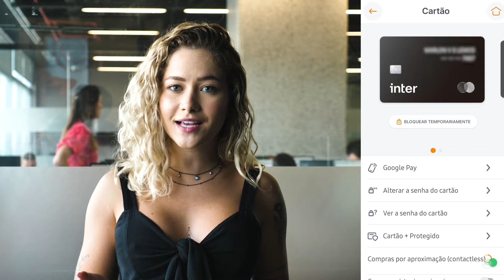Pagamento por aproximação (veja como usar a tecnologia NFC em pagamentos)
Você já utilizou o pagamento por aproximação na hora de fazer as suas compras? A tecnologia NFC te proporciona essa facilidade em compras pelo seu cartão de crédito e débito e pelas carteiras digitais, como Apple Pay, Samsung Pay e Google Pay. Nesse vídeo, a gente te conta tudo sobre pagamentos por aproximação: se é seguro usar a função, como ativar e como desativar a função no seu Super App Inter.

00:00 – Como funciona o pagamento por aproximação?
00:57 - Como ativar e desativar pagamentos por aproximação
01:48 – Como fazer pagamentos por aproximação?
02:09 - Existe limite de pagamento por aproximação?
02:21 - Pagamento por aproximação é seguro?